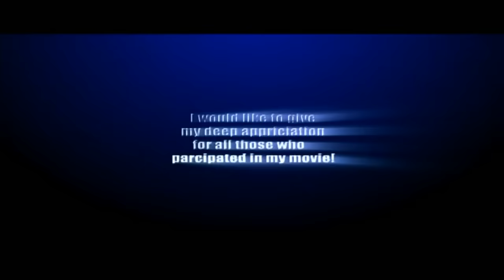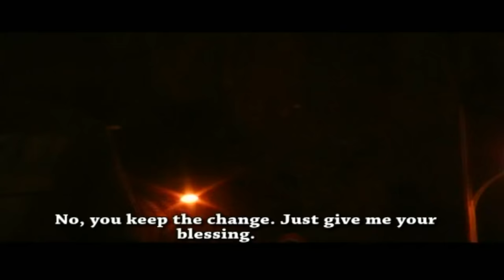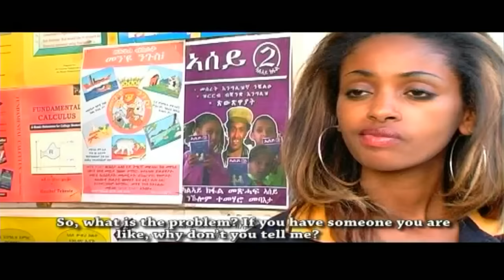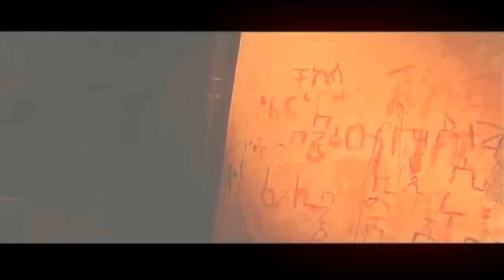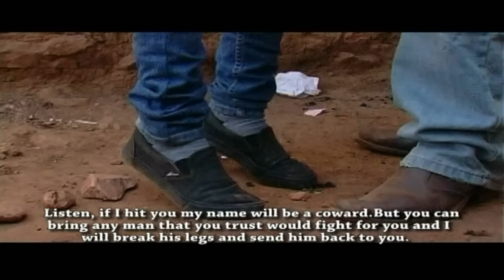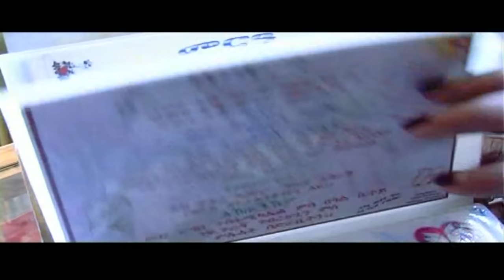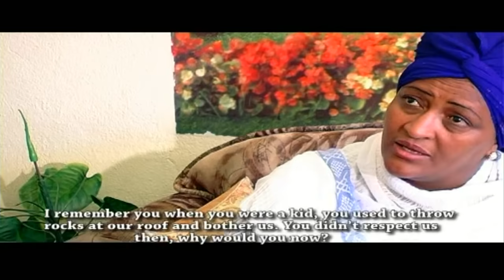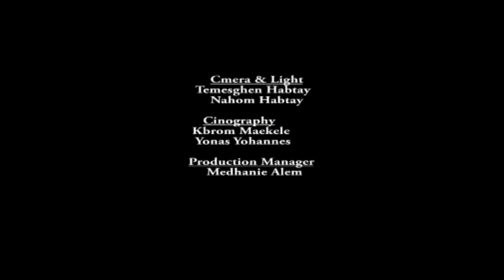Cinema Asmara - SOFILI (ሶፊሊ) Exposed: Must-Watch New Eritrean Film 2024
"CINEMA ASMARA " brings New Eritrean entertainment comedies, "New Eritrean CINEMAASMARA Drama", "New Eritrean CINEMAASMARA Movie", "New Eritrean CINEMAASMARA Film" and "New Eritrean CINEMAASMARA musi CINEMAASMARA. ALSO "HDMONA NEBARIT" brings you New Eritrean entertainment comedies and video clips. Enjoy!

Cinema Asmara - WEDI BRI (ወዲ ብሪ): A Must-Watch Eritrean Film 2024
Cinema Asmara  - KEMEY DINA (ከመይ ዲና) : A Must-Watch Eritrean Film
Cinema Asmara - NAIZGI  (ናይዝጊ) : New Eritrean Comedy Film
Cinema Asmara - ENDA DEGGIYAT (እ ንዳ ደግይያት ) - A Must-Watch Eritrean Film
Cinema Asmara - ኣብ ገርግሱም -Ab Gergsum Eritrean Full Movie
Cinema Asmara - ንእሽቶ ሓወይ ክንዲ ሓሙተይ - Nishtay Haway Full Movie
Cinema Asmara - ሲጊንጥር - Eritrean Movie Siginter
Cinema Asmara  -ፈቲሐ'ዶ  ክምርዓወኪ- Eritrean movie  - Fethe'do kemerawaki
Cinema Asmara -ሰንጋሊት- Exposed: Behind the Scenes of Sangalit
Cinema Asmara -ሰብ  ብሰብ- Eritrean Movie SEB BISEB: A Story Untold